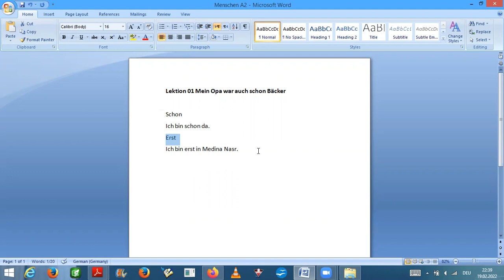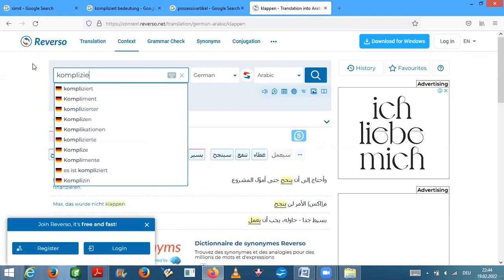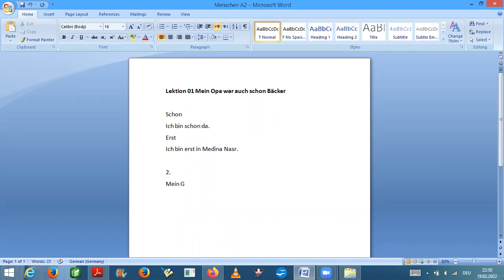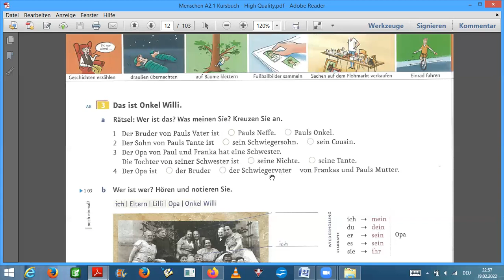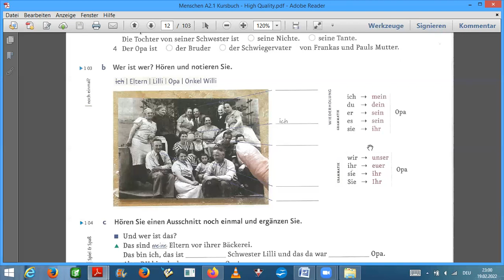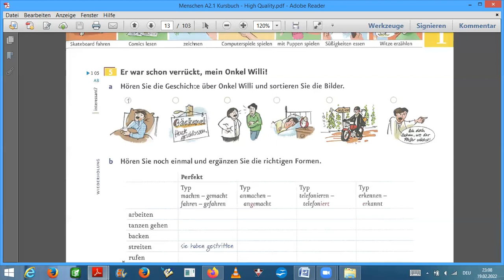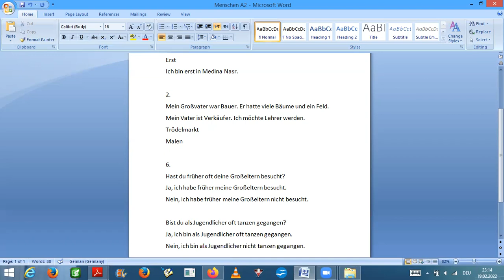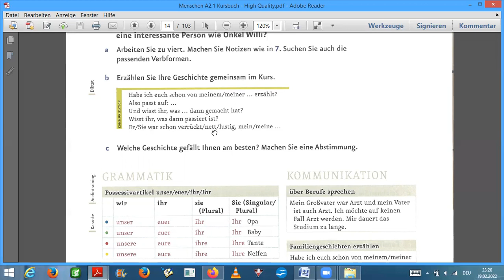Bilkalem 2022 German Menschen A2 Kapitel 01